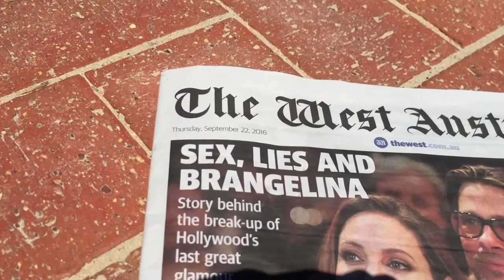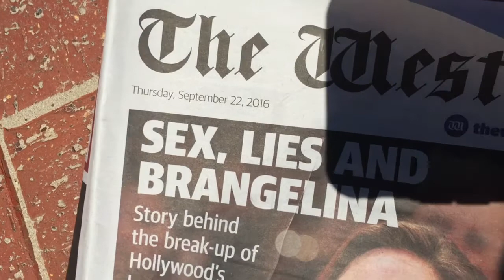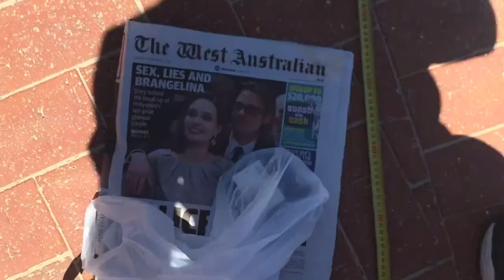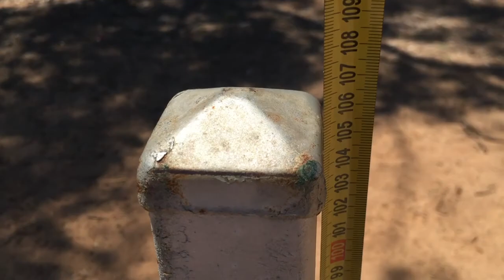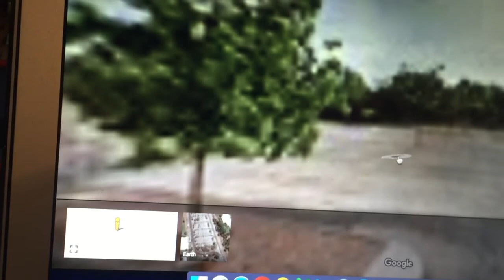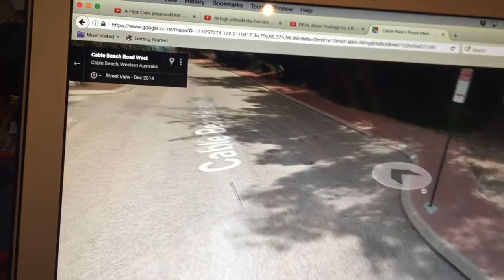Using Shadow at Local Noon to determine Latitude on the Equinox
Date: 22nd September 2016 (Equinox)

Location:  Cable Beach Road - Cable Beach - Australia

Actual Latitude from Google Maps.  S17.9 degrees.

1st Pole Calculation:   83.5 cm shadow for 259 cm pole = 17.86 degrees.
2nd Pole Calculation:  40.5 cm shadow for 126 cm pole = 17.82 degrees
3rd Pole Calculation: 33.6 cm shadow for 105 cm pole = 17.8 degrees.

I realize I said it was 106 cm but after reviewing the video the corner was closer to 105 cm for the third pole.

Slight variations but all within 0.5% of the correct Latitude for this Location.

 To confirm the time please download the original video and check Meta Data